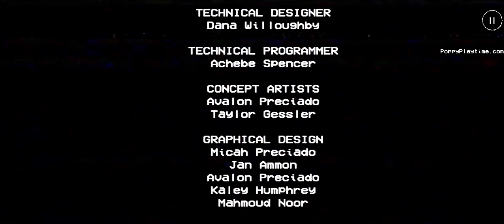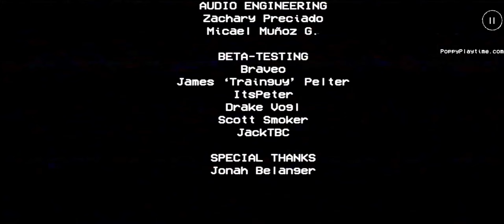Poppy playtime chapter 1 Full gameplay